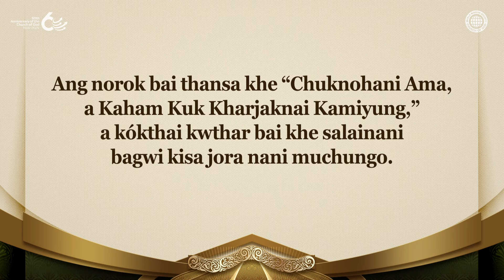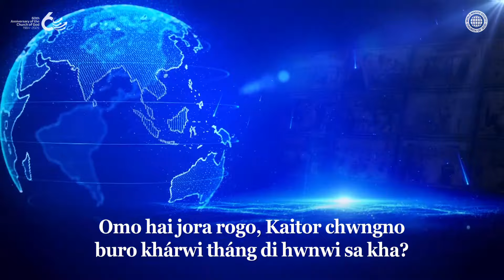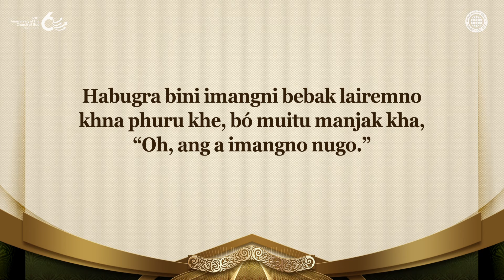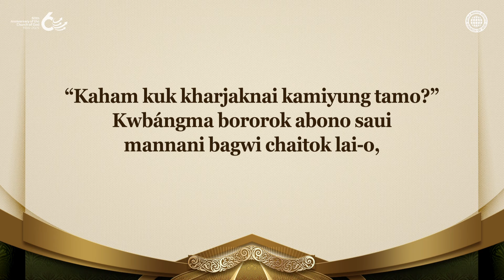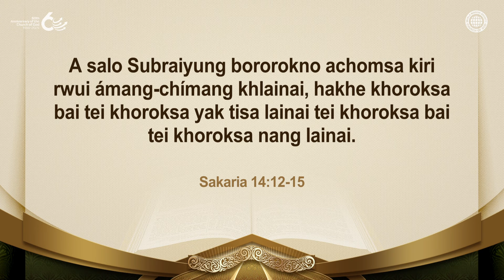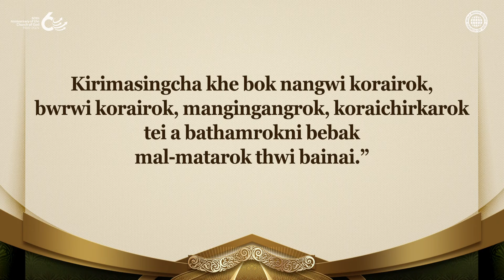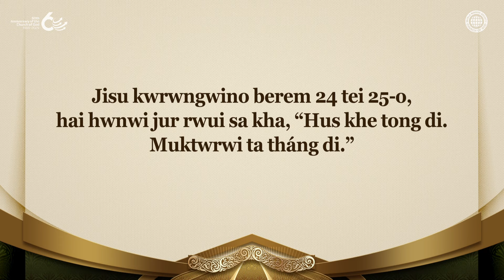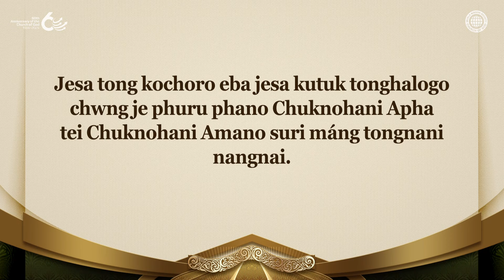Chuknohani Ama, a Kaham Kuk Kharjaknai Kamiyung | Kaitorni Motha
Tamni Bagwi Birmanrok Bai Kupulung Ha-o Siyon Simino Kaham Kuk Kharjaknai Kamiyung
Baibel kók diyarini bising tẃi o molno
kotor asarini jora hai khe swbaiwi sa-o.
Haktorrokni kwcharo chobarok wngwi tong kha ba tei
lekha baiya nokbar twibarni birmanrok phaiwi tong kha
ba bororok nokha saka-o, twijlang bisingo,
eba ha tola-o hapnani bagwi chap lai-o.
Hai phano, Siyonno karwi mwthangjakmungni tongthai
tei kwrwi hwnwi Baibel sa-o, je jaga-o Ama Kaitor tongo.

Swngchar Gwnangwini Kaitorni Mothani Adongrok Ama Kaitorni Thani Khatungmung Mano
Kaitor Danielno Habugra Nebukadnejarni imangno saui rwma hai kheno,
tini Bó a birmanrokni kwcharo kaham kuk kharjaknai kamiyung
wng kha Ama Kaitor se hwnwi saui man rw kha.
Bwsarok bórokni bumani khaja-o jwngjal rokni
jora-o kaham kuk thai wngjakma hai, Kaitor a
birmarokni kwcharo bororokni kaham kuk jaga

Japhania 1:2-3
“Ang o ha sakani bebakno’-no kirimasingcha
khe sokomor súgwi páinai” hwnwi Subraiyung sa-o.
“Ang bororokno tei yabrwirokno sokomornai;
nokhani tokrokni tei twijlangni árokno sokomornai.
Ang borok hamyarokno khiklainai. O ha sakani
borok tongmarokno sokomor suknai”
hwnwi Subraiyung sa-o.

Mathai 24:48-51
“Phiya bo tumungno seleng hamya wng khe
bo khá bising bising ‘Ani nokphang phaina
ler anw,’ hwnwi uansuknai, hakhe bo tei
selengrokno bunai-toknai phiya phekplairok
bai chánai nungnai. Hakhe phai glak hwnwi
tongmani salono, bo saui man slap ya sini bini
nokphang phainai. Hakhe nokphang bono
kochok nwi khe tan phainai, phatrarok bai baksa’-no
bonobo ton anw. Bo aro ua hului ma kap anw.”

[O video Swngchar Gwnangwi Kothoma Kaham Pírnai Bodol Kaitorni Motha bai copyright khlaijak. Gosimung na yaui sapokmani tei bágwi man ya.]